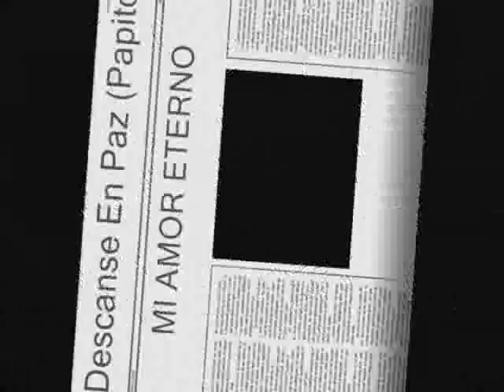R.I.P.Enrique Contreras Arguijo 1945-2012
Mi Amor Eterno